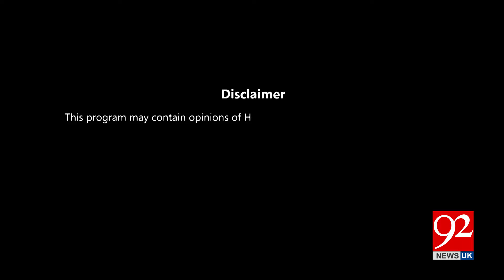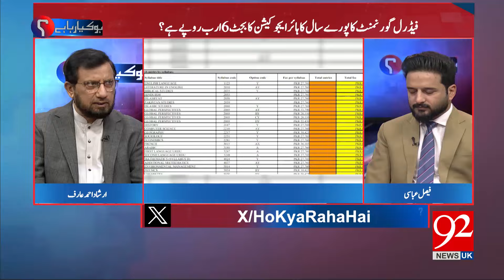Ho Kya Rha Hai With Faisal Abbasi & Irshad Arif | Muneeb Farooq | Shaukat Ali Yousafzai | 92 NewsUK